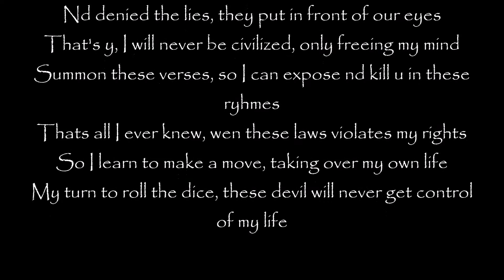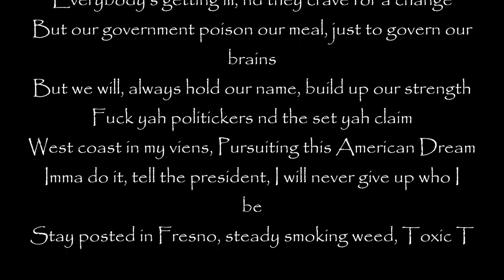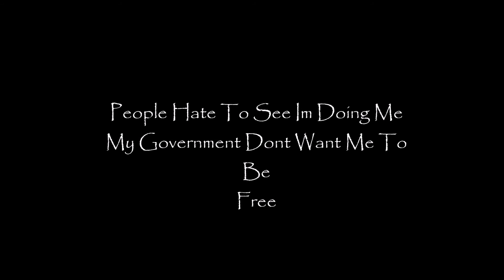Too Many Rappers (Diract Beats) by Toxic T